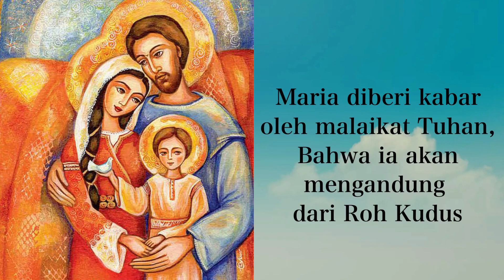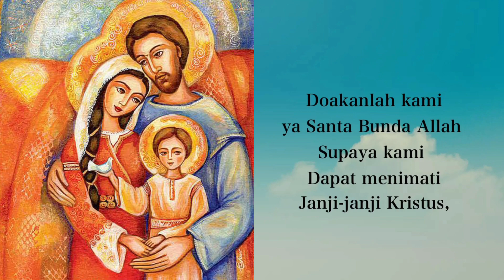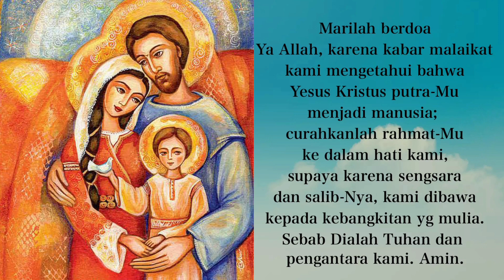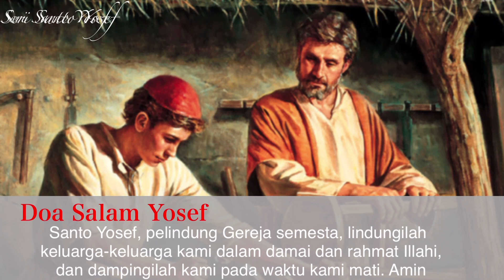BELAJAR SABAR DARI SANTO YOSEF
Seri Membongkar Misteri Santo Yosef

BELAJAR KESABARAN
Doa Malaikat Tuhan
Demi Nama Bapa dan Putera dan Roh Kudus

Maria diberi kabar oleh malaikat Tuhan,
Bahwa ia akan mengandung dari Roh Kudus.
Salam Maria ...

Aku ini hamba Tuhan,
Terjadilah padaku menurut perkataan-Mu.
Salam Maria ...

Sabda sudah menjadi daging,
Dan tinggal diantara kita.
Salam Maria ...

Doakanlah kami, ya Santa Bunda Allah,
Supaya kami dapat menikmati janji Kristus.

Marilah berdoa (Hening)

Ya Allah, karena kabar malaikat kami mengetahui bahwa Yesus Kristus Putra-Mu menjadi manusia; curahkanlah rahmat-Mu ke dalam hati kami, supaya karena sengsara dan salib-Nya, kami dibawa kepada kebangkitan yang mulia. Sebab Dialah Tuhan, pengantara kami.
(Amin)

DOA KEPADA SANTO YUSUF
Santo Yusuf, perlindunganmu amat besar, amat kuat dan amat cepat dihadapan singgasana Allah. Aku mempercayakan  kepadamu segala kepentingan dan keinginanku

Santo Yusuf, tolonglah bantu aku dengan kekuatan perantaraanmu dan mohonkan bagiku dari Puteramu yang Illahi itu, segala berkat rohani melalui Yesus Kristus, Tuhan kami. Dengan demikian, dibantu oleh kekuatan sorgawimu di bumi ini, aku dapat mempersembahkan terima kasih dan hormatku kepada Bapa yang Maha Kasih

Ya Santo Yusuf, aku tak pernah jemu memandangmu dan memandang Yesus yang tertidur dalam pelukanmu. Aku tidak berani mendekat selagi Dia beristirahat tenang dekat hatimu. Dekaplah Dia atas namaku dan ciumlah keningNya yang indah itu bagiku dan mohonkanlah agar Dia membalasku dengan ciuman, bilamana aku hampir meghembuskan nafasku yang terakhir

Santo Yusuf, pelindung jiwa-jiwa yang akan berpulang, doakanlah aku
AMIN

Doa Salam Yosef.
Para sahabat seiman yang terkasih, kami yakin setiap orang Katolik pasti mengenal doa Salam Maria tapi mungkin tidak setiap orang Katolik kenal dengan doa Salam Yosef.
Doa ini telah mendapat persetujuan Gereja (Kardinal Saldarini, Milan, 19 April 1988).
Rumusan doanya sebagai berikut:

Salam Yosef, pria yang tulus, mempelai murni Maria, ayah Mesias keturunan Daud. Terpujilah engkau di antara pria, dan terpujilah Yesus, Putra Allah, yang dipercayakan kepadamu. Santo Yosef, pelindung Gereja semesta, lindungilah keluarga-keluarga kami dalam damai dan rahmat Ilahi, dan dampingilah kami pada waktu kami mati. Amin.

Amin.